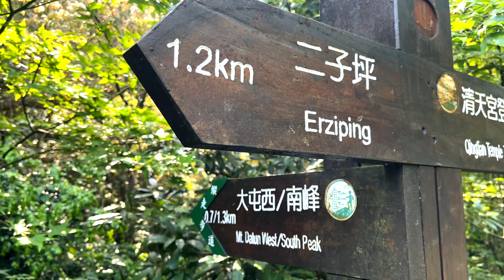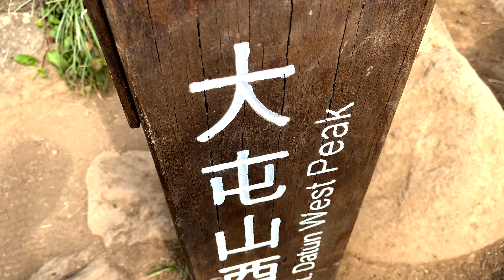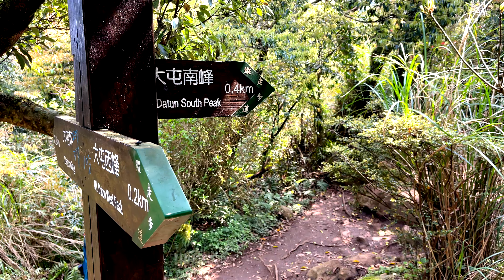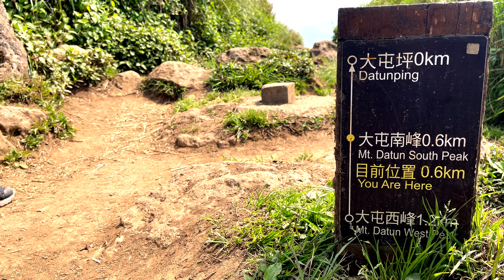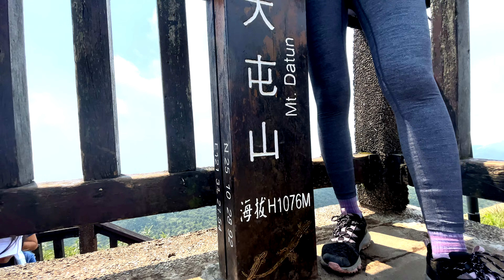一秒到瑞士 臺北大縱走第二段 登大屯山連峰 海芋步道雪白盛開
臺北大縱走共有七段其中第二段號稱是難度最高
從二子坪到小油坑全程約11公里耗時六小時走完
二子坪遊客服務站到面天坪涼亭都是緩坡超好走
但面天坪左行大屯山連峰步道坡度挑戰正式開始
由於泥濘路滑加上樹根多即使有拉繩仍需小心爬
第1個抵達的拓印柱“走”大屯山西峰海拔985公尺
站在西峰能看見南峰與主峰綿延壯闊的橫嶺山勢
從西峰續行南峰得經過落差不小的下坡攀繩路段
直到第2個拓印柱“縱”是海拔959公尺大屯山南峰
往海拔1076公尺大屯山觀景台沿途都是陡上石階
接著經過一段產業道路後往鞍部方向一路都下坡
這段下坡路都石階好踩踏前方還有壯麗山谷美景
抵達鞍部停車場右轉水尾巴拉卡步道至竹子湖路
接著映入眼簾的就是頂湖海芋步道欣賞雪白海芋
原以為海芋最有仙氣沒想到走到陽明溪溪畔步道
溪水順著階梯石床奏響潺潺水聲加上霧氣正飄來
那仙氣真的完全不輸給盛開整片花田的淡雅海芋
最後108公車站續行箭竹林步道抵達終點小油坑
臺北大縱走第二段由於海拔落差大地形挑戰也多
截至目前是我們體感上感覺最難走的臺北大縱走
不過沿途景色值得一看尤其海芋季賞花更顯豐富

步行軌跡與時間參考：
8：20 二子坪遊客服務站
8：50 1.9k 二子坪
9：20 3.2k 面天坪涼亭左轉大屯山連峰步道
10：10 3.8k 大屯山西峰海拔985公尺
11：00 4.4k 大屯山東峰海拔959公尺
12：00 5.5k 大屯山觀景台海拔1076公尺
12：40 7.4k 鞍部停車場右轉水尾巴拉卡步道
13：00 8.3k 水尾巴拉卡步道出口至竹子湖路
13：40 9.2k 頂湖海芋步道
13：50 9.8k 陽明溪溪畔步道
14：00 10.1k 108公車站牌走箭竹林步道至小油坑
14：10 10.8k 終點小油坑

交通方式：
我們直接開車導航至『百拉卡公路入口』停車場停車後，再步行約三分鐘至木造涼亭的『百拉卡公路入口』站牌，搭乘108公車至『二子坪』下車，就能抵達二子坪遊客服務站啟登，最後抵達終點小油坑後，直接從箭竹林步道走返至108公車站牌附近的停車場取車！